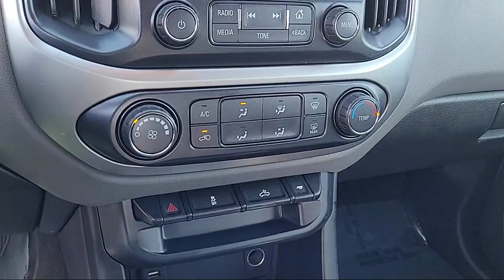2017 Chevrolet Colorado LT Crew Cab Sacramneto Roseville Elk Grove Folsom Stockton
2017 Chevrolet Colorado LT Crew Cab Stock Number: P32403A Vin:1GCGTCEN1H1171003.

Future Nissan
600 Automall Drive